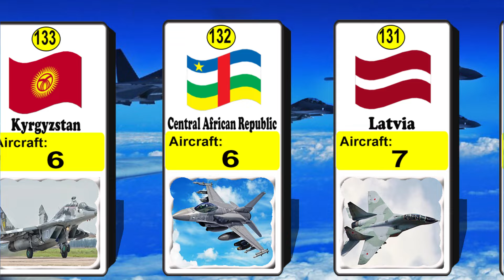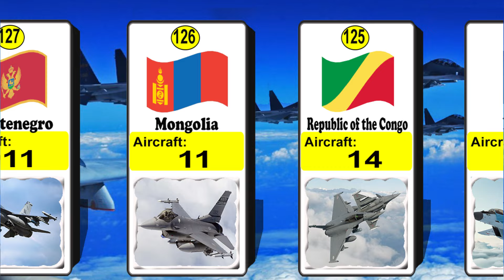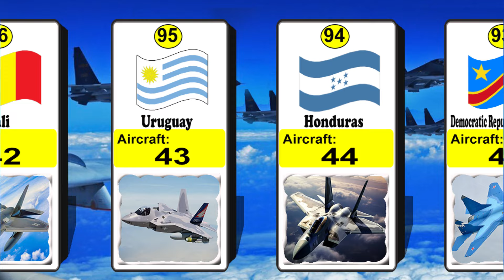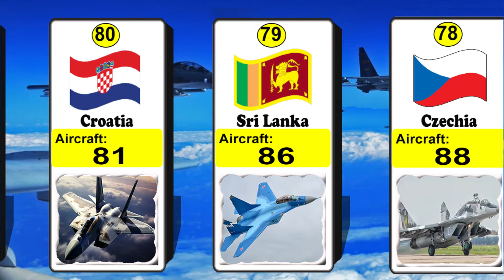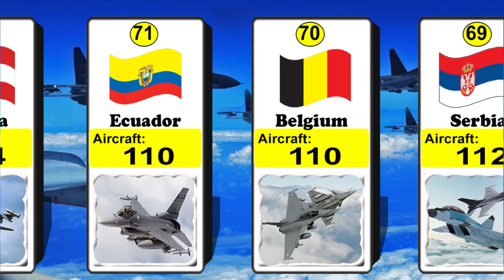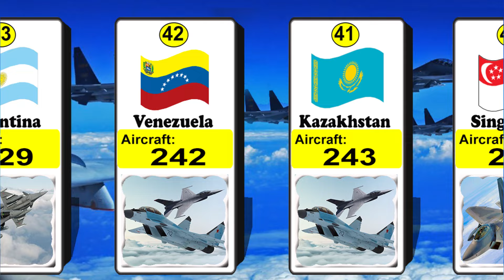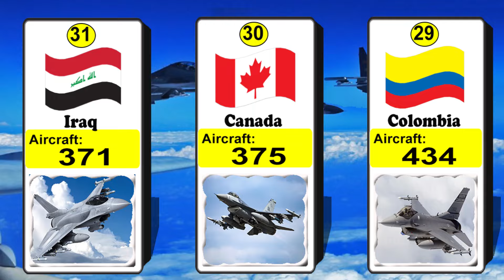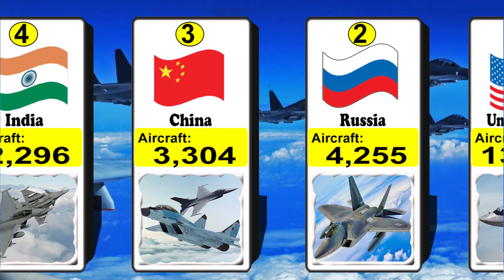AIRCRAFTS COMPARISON 2024 || Countries by Number of Military Aircrafts 2024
Welcome to our latest wide-ranging  2024 comparison of Military Aircraft by country! Share your thoughts and experiences with this comparison  in the comments below!

public comments & discussions and approximate estimations
that might be subjected to some degree of error.